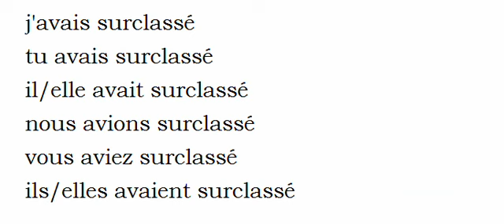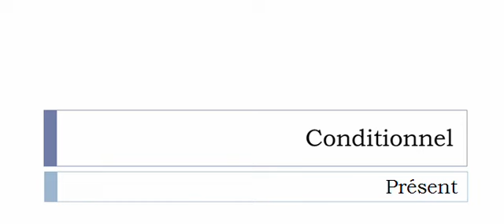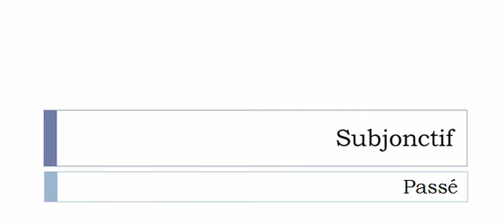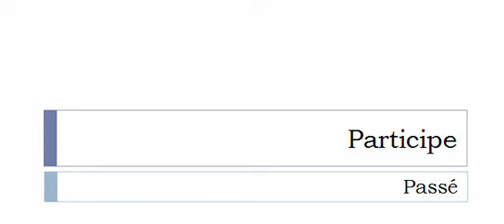Conjugaison visuelle # Verbe = Surclasser =